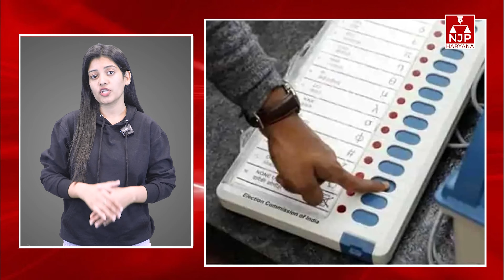16 दिसंबर को रेवाड़ी में होगा रेजांगला एवं विजय दिवस शौर्य सम्मान समारोह | CAPTAIN AJAY YADAV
16 दिसंबर को रेवाड़ी में होगा रेजांगला एवं विजय दिवस शौर्य सम्मान समारोह | CAPTAIN AJAY YADAV

njp rewari
njp haryana

rewari njp
रेवाड़ी न्यूज
रेवाड़ी एनजेपी न्यूज़
हरयाणा न्यूज़
हरियाणा न्यूज़
एनजेपी हरयाणा